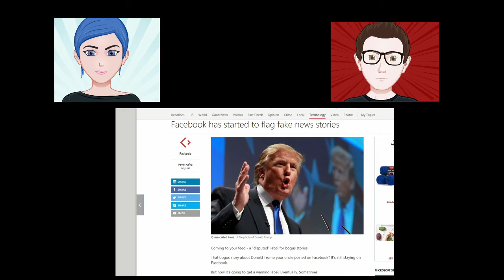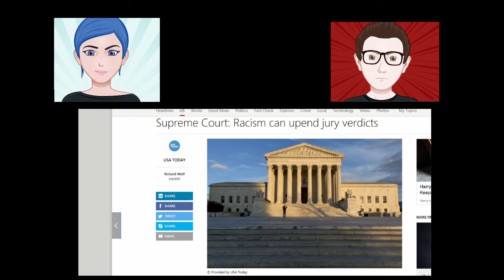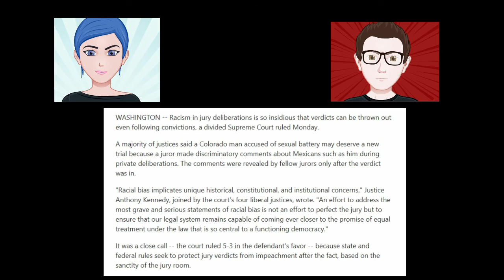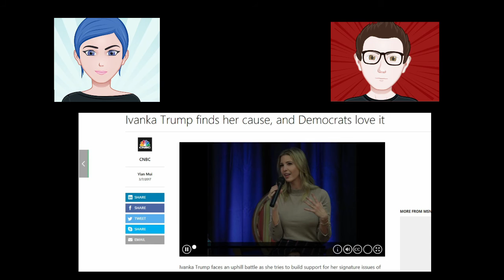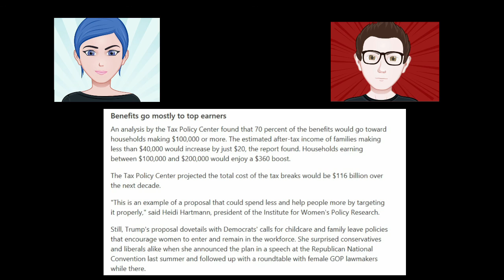Questioning Podcast Episode 1: International Women’s Day, Feminism, and the Patriarchy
My first podcast. My guest is Katie from Creature Caps. Today's topic is International Women’s Day, so we discuss feminism, women's issues, and the documentary the Red Pill. We also discuss news relating to Facebook's new fake news policy. We look at the supreme court case on racism. And we talk about Ivanka Trump's family leave plan.

Katies Creature Caps caps&ref=sr_gallery_2